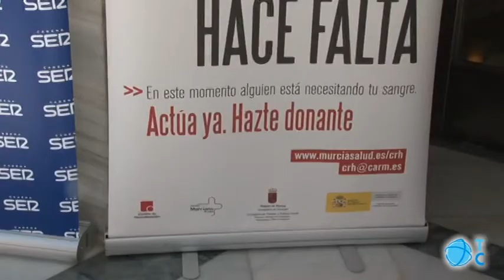Dona vida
El Palacio Consistorial vuelve a ser un año más la sede del Maratón Solidario de Donación de Sangre